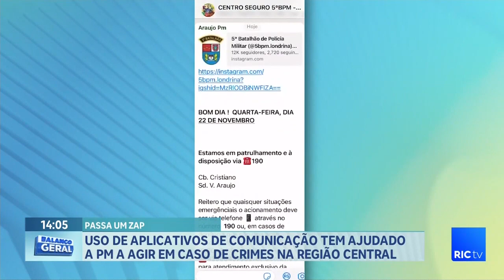Uso de aplicativos de comunicação tem ajudado a PM a agir em caso de crimes na região central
Há alguns meses a PM deu início a um trabalho diferente de contato com os lojistas do centro. Grupos de Whatsapp têm sido usados para a comunicação de furtos e roubos